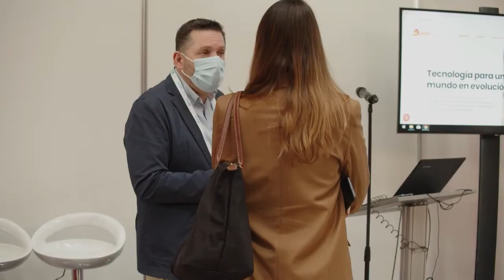BABEL en CNIS: "ePULPO o cómo abordar el Esquema Nacional de Seguridad eficazmente"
Durante el CNIS 2021, BABEL participó con la ponencia: "ePULPO o cómo abordar el Esquema Nacional de Seguridad eficazmente”, a cargo de Félix García, Responsable de producto ePULPO en Ingenia (a BABEL company).